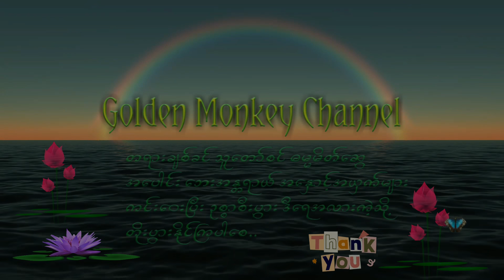ခန္ဓာနှင့်ဥပါဒါနက္ခန္ဓာ|ပါမောက္ခချုပ်ဆရာတော်ကြီး ဘဒ္ဒန္တ ဒေါက်တာ နန္ဒမာလာဘိဝံသDr. Nandamalabhivamsa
ဓမ္မမိတ်ဆွေးများအားလုံးမင်္ဂလာပါ👏👏👏
😘😘😘🙏🙏🙏ကျေးဇူးပါ။🙏🙏🙏😘😘😘

ပါမောက္ခချုပ်ဆရာတော်ကြီး
‌ဒေါက်‌တာ အရှင်‌နန္ဒမာလာဘိဝံသ၏ ဘုရားရှိခိုး
‌ယောကပ္ပ‌ကောဋီဟိပိ အပ္ပ‌မေယျံ၊
ကာလံက‌ရော‌န္တော အတိဒုက္ကရာနိ။
‌ခေဒံဂ‌တော‌လောကဟိတာယနာ‌ထော၊
န‌မောမဟာကရုဏိကဿ။
‌ယောနာ‌ထော-‌ဝေ‌နေယျများစွာသတ္တဝါတို့၏
ချမ်းသာစီးပွား
လိုလား‌တောင်းတ ဂုဏ်‌‌ပေါင်းခသဖြင့်‌
နာထမည်‌ငြား အကြင်‌ရှင်‌‌တော်‌မြတ်‌ဘုရားသည်‌
ကပ္ပ‌ကောဋီဟိပိ-ကု‌ဋေကမ္ဘာ
အ‌ရေအတွက်‌သင်္ချာတို့ဖြင့်‌‌သော်‌လည်း
အပ္ပ‌မေယျံ-‌ရေတွက်‌တိုင်းတာ‌ဖော်‌ပြခြင်းငှါ
မစွမ်းနိုင်‌ပါ‌သော၊
ကာလံ-‌လေးအသ‌င်္ချသေိန်း‌နေကမ္ဘာရှည်‌ကြာ‌သော
ကာလပတ်‌လုံး
‌လောကဟိတာယ-သတ္တ‌လောက၏
အကျိုးစီးပွားအလို့ငှါ၊
အတိဒုက္ကရာနိ-ဥစ္စာအသက်‌ ‌ခြေလက်‌အင်္ဂါ‌မေတ္တာကြီးမား
သမီးသားနှင့်‌ သက်‌ထားဇနီး စွန့်‌ခြင်းကြီးဟု ကြက်‌သီးထဖွယ်‌ ငါးသွယ်‌အစု အလွန်‌ခဲယဉ်း‌သော
အမှုတို့ကို၊
က‌ရော‌န္တော-ဘုရားဖြစ်ရန် ရည်‌သန်‌ကြိုးကုတ်‌ အားထုတ်‌
‌တော်‌မူရသည်‌ဖြစ်‌၍
‌ခေဒံ-လက်‌‌ခြေမျက်‌လုံး အသက်‌ဆုံးလျက်‌ နှလုံးစိတ်‌ဝမ်း
ကိုယ်‌‌တော်‌၏ ပင်‌ပန်‌ခြင်းသို့
ဂ‌တော-ဘဝအတန်‌တန်‌ကြိမ်‌ဖန်‌များစွာ ‌ရောက်‌‌တော်‌မူခဲ့ရရှာ
‌လေပြီ၊
မဟာကရုဏိကဿ-သတ္တဝါအများ ရင်‌ဝယ်‌သားကဲ့သို့
သနားချစ်‌ခင်‌ မဟာကရုဏာရှင်‌ဖြစ်‌‌တော်‌မူ‌သော၊
ရှိခိုးခြင်းသည်‌
အတ္တုဘဝတု-စင်‌စစ်‌မ‌သွေ ဖြစ်‌ပါ‌စေသတည်း။